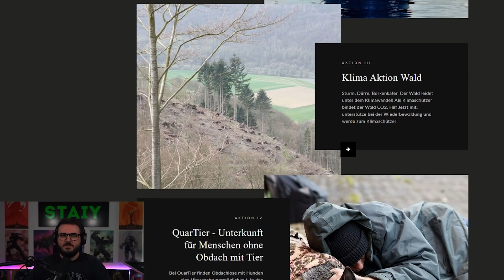"Du spendest zu wenig" 🤧 (10.000€) | Samma, geht's noch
► Im heutigen Video ""Du spendest zu wenig" 🤧 (10.000€) | Samma, geht's noch" gehe ich ausführlich auf die Chatnachrichten eines bestimmten Nutzers in meinem Chat ein.

WERBUNG